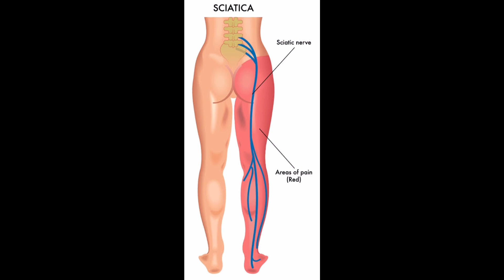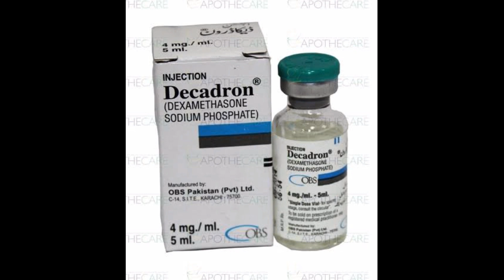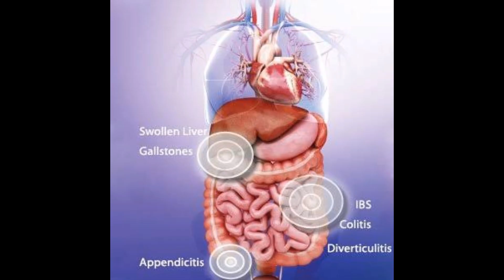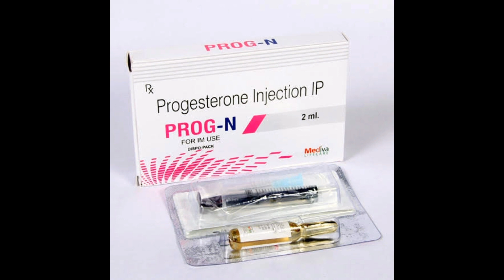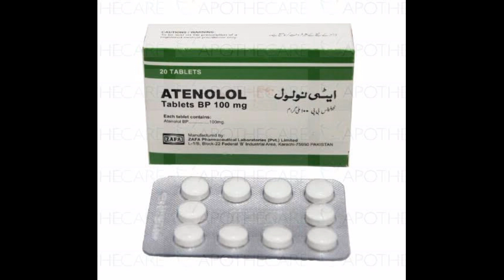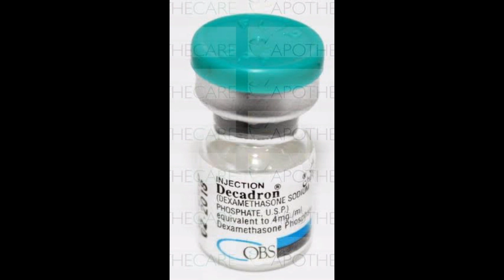Steroid ky Side Effects in Urdu Hindi | Steroid Kay Nuksan Urdu Hindi | Shan Healthy Tips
I declare that all slideshow belong me. We do not mean to victimize anybody emotionally.